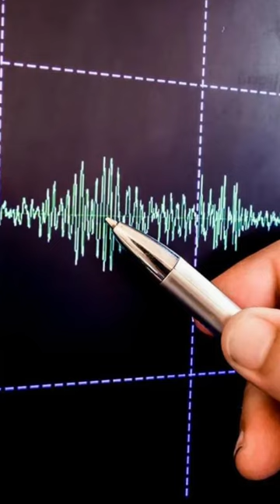JAGRUK TV : BULLETIN 13.06.2023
१-Cyclone Biparjoy से निपटने के लिए भारत में NDRF तो पाकिस्तान में सेना ने संभाला मोर्चा

२-मुंबई के जूहू बीच पर सोमवार शाम बह गए थे 5 लड़के, उनमें से 4 की मौत

३-बारिश रोकेगा चक्रवात बिपरजॉय! अगले चार हफ्तों तक कमजोर मानसून का अनुमान- स्काईमेट वेदर

४-गुजरात: चक्रवर्ती तूफान से प्रभावित जिलों में NDRF की 17 और SDRF की 12 टीमें तैनात

५-गुजरात: चक्रवाती तूफान बिपरजॉय के चलते 20 हजार लोगों को सुरक्षित जगह पर पहुंचाया गया

६-ओडिशा में टाटा स्टील पावर प्लांट में स्टीम लीकेज, कई कर्मचारी अस्पताल में भर्ती ,१९ लोग घायल

७-पुणे-मुंबई एक्सप्रेसवे पर पेट्रोल ले जा रहा टैंकर दुर्घटनाग्रस्त, चार लोगों की मौत

८-दिल्ली में भूकंप के झटके, करीब 10 सेकेंड तक हिली धरती,रिक्टर स्केल पर 5.4 बताई जा रही तीब्रता

९-दिल्ली के कई इलाकों में बढ़ा जल संकट, क्षमता से अधिक बढ़ी पानी की मांग

१०-20 जून को पंजाब विधानसभा के विशेष सत्र में भाग ले सकते हैं दिल्ली के CM केजरीवाल